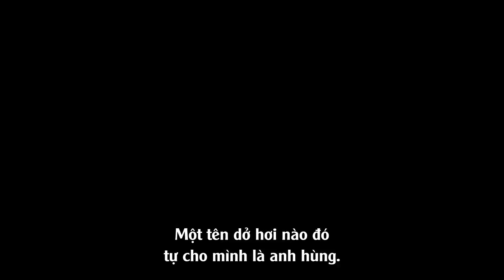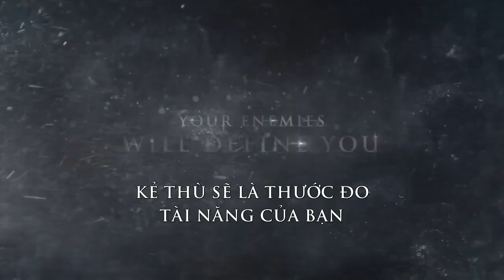[Vietsub] Batman: Arkham Origins - Gameplay Trailer (E3 2013) [HD]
[sologame.net] - Trailer gameplay giới thiệu tại E3 2013 của Batman: Arkham Origins, tựa game hành động phiêu lưu phát hành ngày 25/10/2013 trên PC, PS3, Xbox 360 và Wii U.